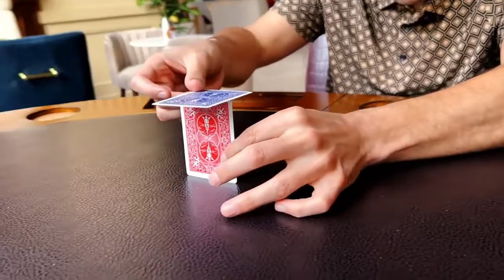어메이징 스탠딩 카드 소개영상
어메이징 스탠딩 카드는 테이블위에 두께가 1mm도 않되는

카드를 똑 바로 세우는 놀라운 균형마술을 연출할수 있도록

개발된 마술도구입니다.

더욱 놀라운 점은 이렇게 세워진 카드 위에 다른 카드를

올려 놓을수 있다는 것입니다.

관객분에게 즉흥적으로 빌린 카드나, 명함을 이용할수도 있고

마술을 보여주신후 마술사의 양손과 마술에 사용된 카드를

그대로 만지게 확인시켜주실수도 있습니다.

직접 배워서 사용해 보세요~!

네오매직에서 어메이징 스탠딩 카드 구매하러 가기!